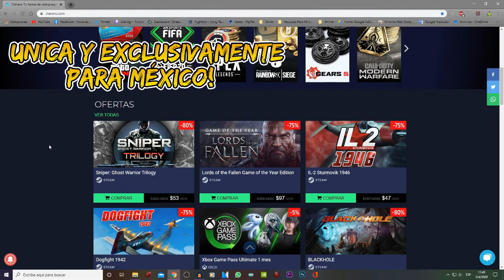✅ La Mejor Manera De Atacar En Villa || RAINBOW SIX PS4 ESPAÑOL MEXICO